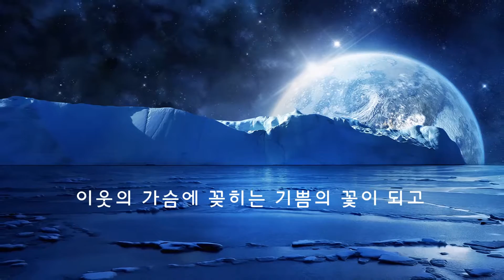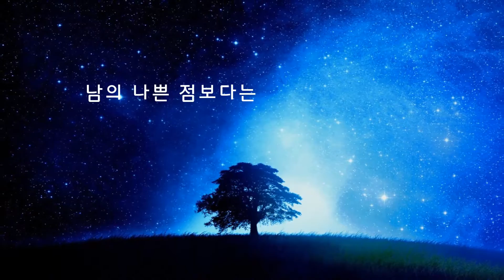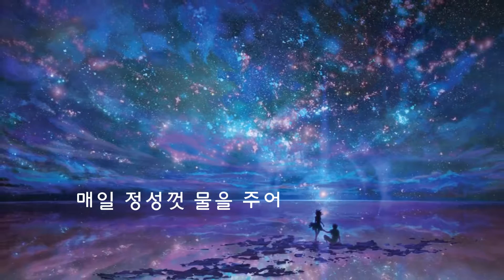아름다운 글 아름다운 마음 겸손의 향기 이해인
겸손의 향기

매일 우리가 하는 말은
역겨운 냄새가 아닌
향기로운 말로
향기로운 여운을 남기게 하소서..

우리의 모든 말들이
이웃의 가슴에 꽂히는
기쁨의 꽃이 되고,
평화의 노래가 되어
세상이 조금씩 더 밝아지게 하소서..

누구에게도 도움이 될 리 없는
험담과 헛된 소문을 실어나르지 않는
깨끗한 마음으로
깨끗한 말을 하게 하소서..

나보다 먼저
상대방의 입장을 헤아리는
사랑의 마음으로
사랑의 말을 하게 하시고

남의 나쁜 점보다는
좋은 점을 먼저 보는
긍정적인 마음으로
긍정적인 말을 하게 하소서..

매일 정성껏 물을 주어
한포기의 난초를 가꾸듯
침묵과 기도의 샘에서 길어올린
지혜의 맑은 물로 우리의 말씨를
가다듬게 하소서..

겸손히 그윽한 향기..
그 안에 스며들게 하소서..

이해인

Hello
This is Channel T
Channel T have so many interesting videos for Travel(Travel Star), Toy(Toy Star) and something like that.
Always be happy to you
I heartily thank you :)

Channel T 에서는 여러가지 재미있고 감동적인 동영상 만나볼 수 있어요~
새롭고 재미있는 동영상 보러 많이많이 놀러오세요~^^